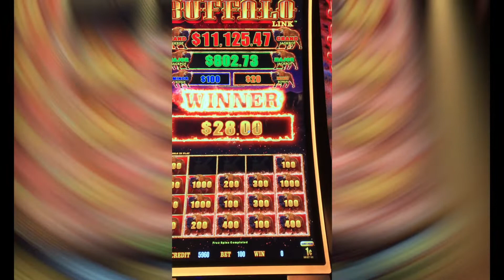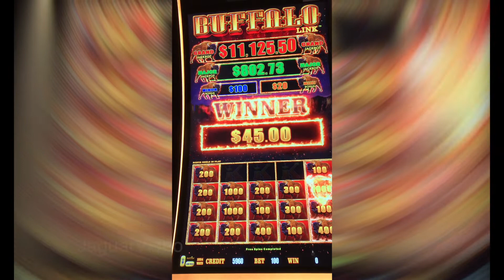Buffalo Link Hold & Spin Feature 2